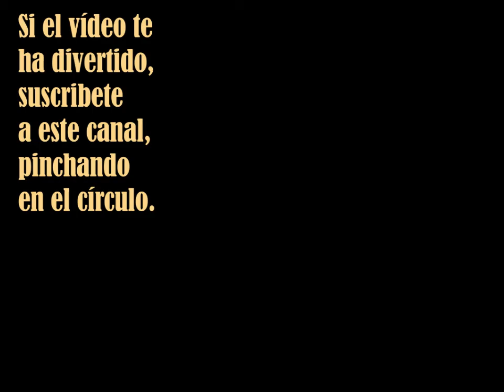Ninón de l'Enclos - Enrique Gallud Jardiel